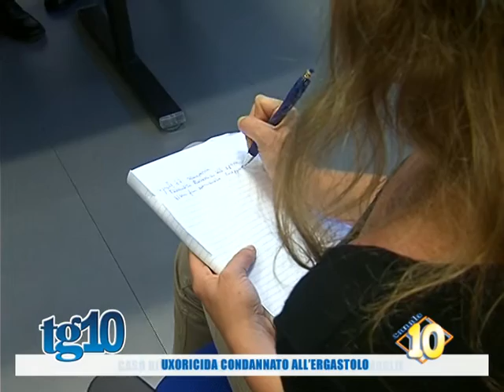Uxoricida condannato all'ergastolo